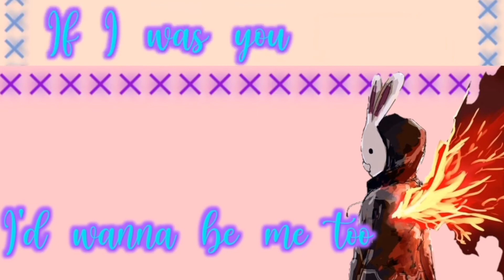✨🌸Me Too🌸✨ - 💮|Full Mep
hola! ^^/ hace tiempo no subo un full mep xd jskskd y disculpen si demore en subirlo -0- es que lo olvide, pero bueno uwu aquí les traigo al fin el full mep! espero les guste! ✨💖🌸🛐🙌

✨💮Reparto💮✨:

🌸Intro: lyna meri 2.0 (osea yo :v)

🌸Parte 1: Black-Rosé77

🌸Parte 2: Black-Rosé77

🌸Parte 3: Black-Rosé77

🌸Parte 4: Beyond Ishigami

🌸Parte 5: akayo shirome

🌸Parte 6: Valeria Uchiha

🌸Parte 7: Boyle

🌸Parte 8: Black-Rosé77

🌸Parte 9: Black-Rosé77

🌸Parte 10: Jinoku San

🌸Outro: Lyna Meri 2.0 (osea yo uwu)